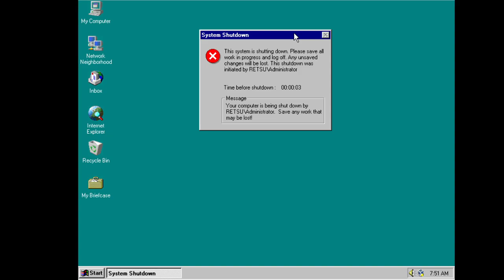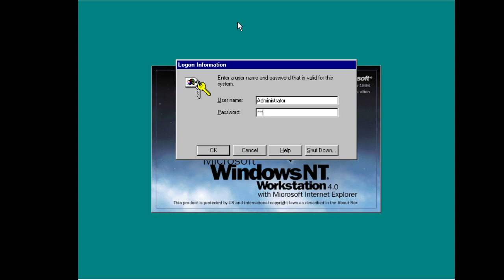Windows NT 4.0. Resources Kit - Shutdown Workstation